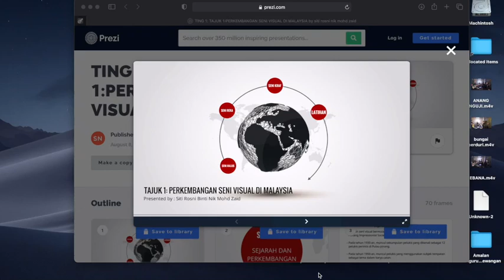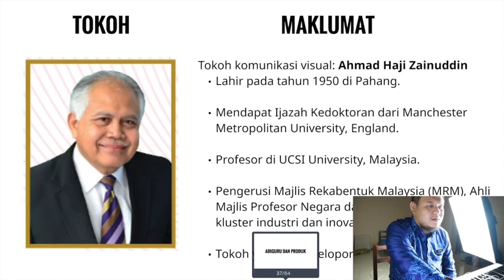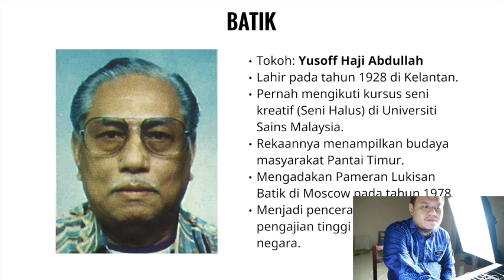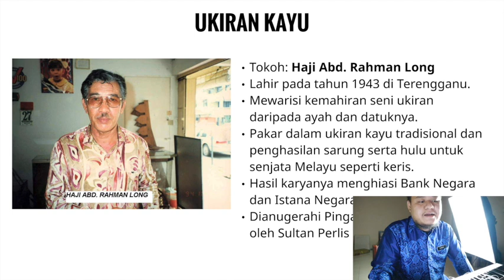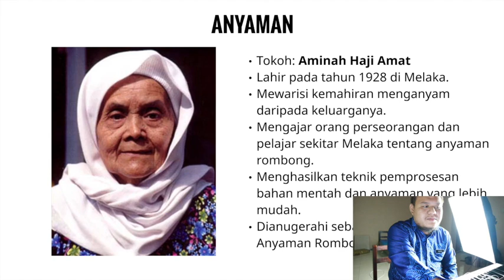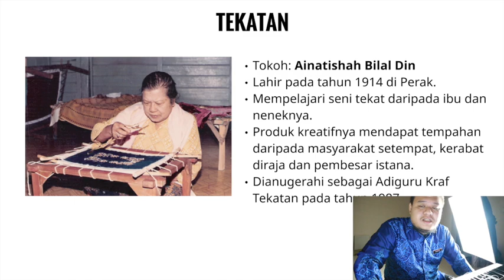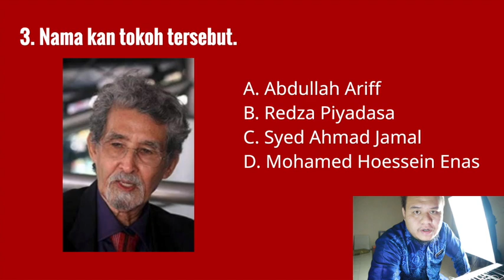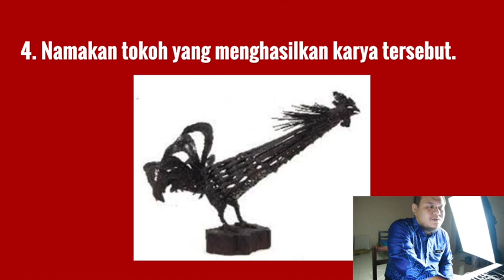BIDANG SEJARAH DAN APRESIASI SENI VISUAL( SENI KRAF)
PDPR PSV TING 1 MINGGU 2